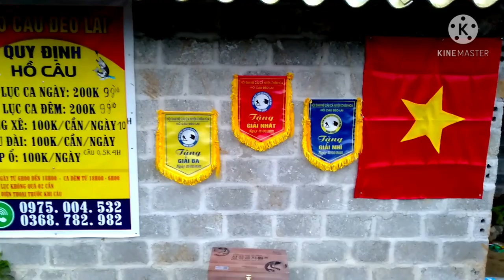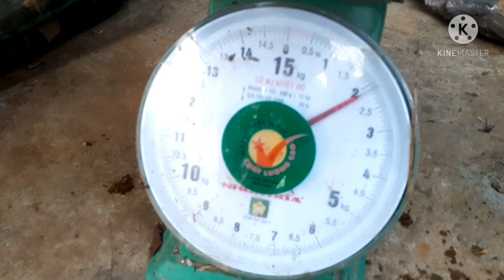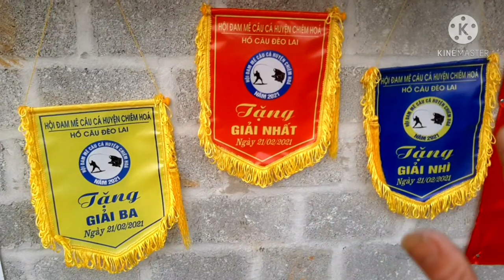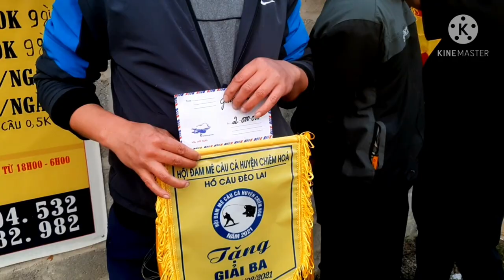Câu lục # giải thi câu cá hồ đèo lai cực kỳ kịch tính và cái kết cực đẹp